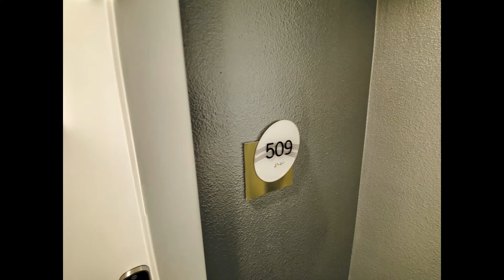Vox #509 - 939ft² 2 Bedroom / 2 Bath home in Capitol Hill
509 is a 939ft² 2 bedroom / 2 bath at Vox!  5th floor - East facing

Our 2-bedroom apartment homes feature elements like hardwood-style vinyl floors, large closets, high ceilings, and an in-unit washer and dryer. Each home showcases contemporary finishes and stainless steel appliances.